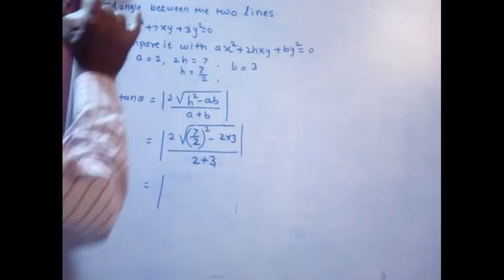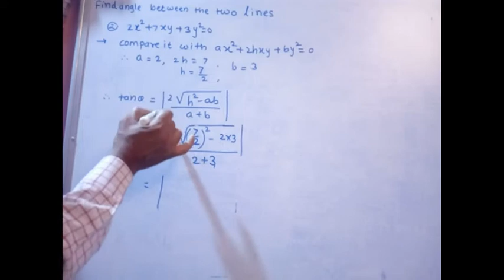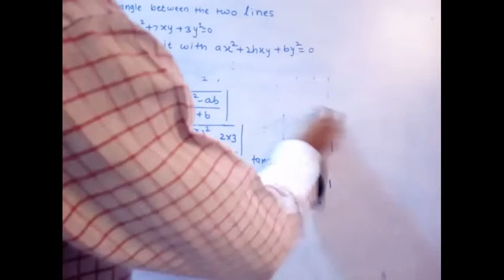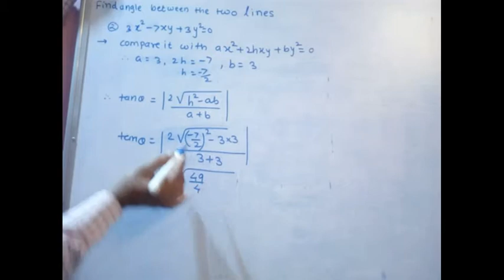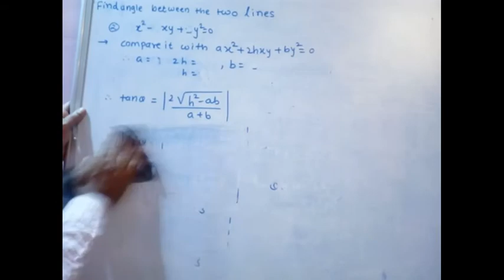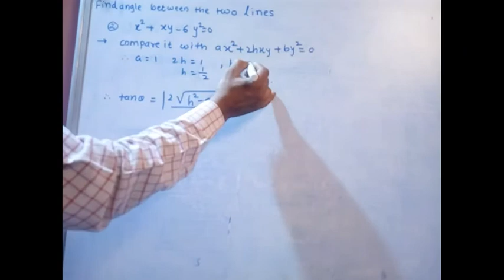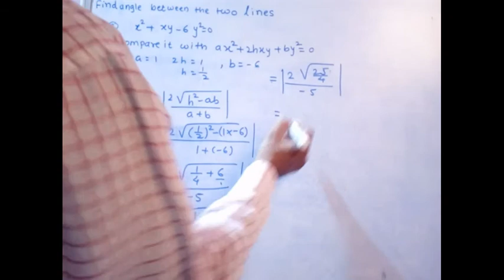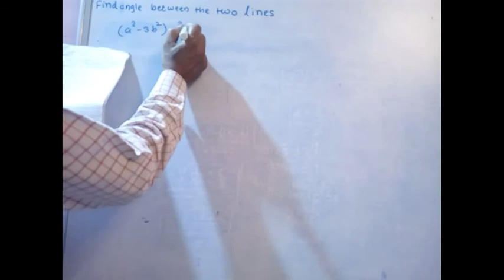12th - Pair of straight line ( Acute angle between two lines) Lecture - 2